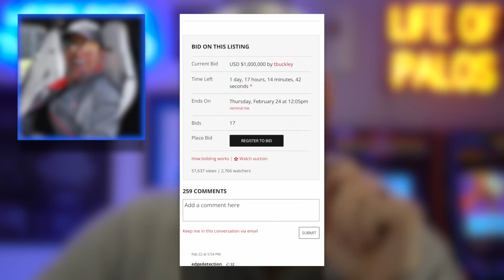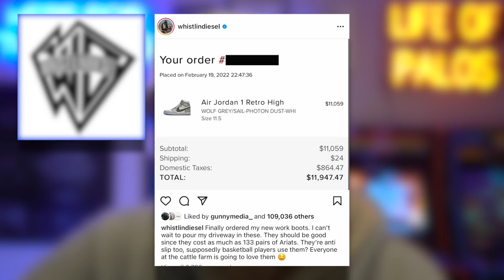So About DDE & WhistlinDiesel...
0:00 Intro
1:11 Manny SOLD THE BUG…
3:16 SHOES??!?
6:19 Throttle House on MC20!
7:08 Dubai Driving School?
7:33 The DREAM FAMILY CAR…
8:09 LAST 2 of the DAY!
9:02 CYA!